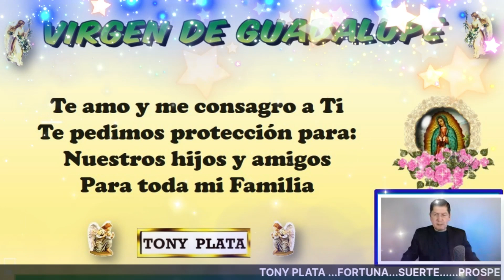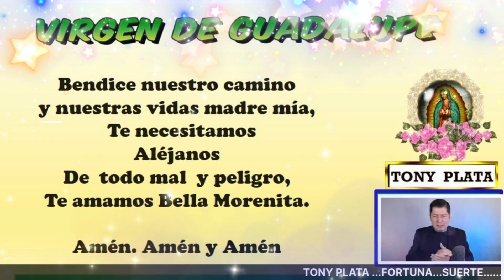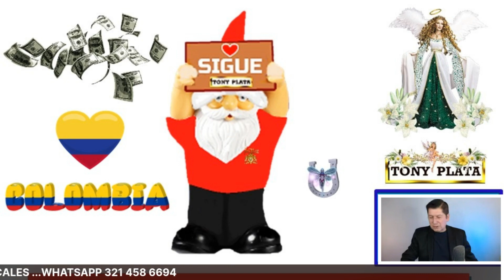NÚMEROS GANADORES 🧚‍♀️ para HOY 10 ABRIL /TONY PLATA 🧚‍♀️ LOTERIAS ABRIL 10 /2023🧚‍♀️ CHANCE..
NÚMEROS GANADORES PARA HOY 10 ABRIL /TONY PLATA LOTERIAS ABRIL 2023🧚‍♀️🧚‍♀️🧚‍♀️ CHANCE.PARA GANAR EN LOS SORTEOS DEL CHANCE Y LAS LOTERIAS DE COLOMBIA.NÚMEROS GANADORES PARA HOY 10 ABRIL DE 2023, PARA SALIR GANADORES EN LOS SORTEOS DE LAS LOTERÍAS Y CHANCES DE COLOMBIA,HORÓSCOPO DE LAS HADAS Y HORÓSCOPO DE LOS GNOMOS.NÚMEROS GANADORES PARA HOY PARA GANAR EN LOS SORTEOS DE LOS CHANCES ,BALOTO Y LAS LOTERÍAS DE COLOMBIA Y REPUBLICA DOMINICANA , ,RESULTADOS DE LOS SORTEOS ,HORÓSCOPO DE LOS GNOMOS Y HORÓSCOPO DE LAS HADAS🍀🍀🍀⭐🌟🧚‍♀️NÚMEROS ACERTADOS DE ABRIL DE 2023 ⭐🌟🧚‍♀️TONY PLATA. florida lottery loteria quini 6 javis predice , numeros para hoy numero para hoy, números fuertes para hoy ,numero,profesor salomon, Janin farias,janin..Republica ..Dominicana. mejor numerologo de colombia.

NÚMEROS GANADORES PARA HOY 10 ABRIL /TONY PLATA  LOTERIAS 10  ABRIL 2023🧚‍♀️🧚‍♀️🧚‍♀️ CHANCE.

alexander cardini
HOY DOMINGO 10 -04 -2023 Wandy Loterias
PREMIOS 💰 HOY LUNES 10 /04/2023 - TONY NÚMEROS PARA LUNES 10 / ABRIL 2023
NÚMEROS PARA HOY LUNES 10 ABRIL del 2023 sandro loto